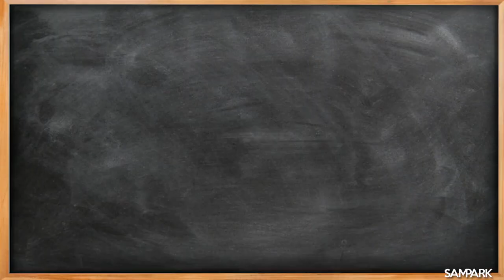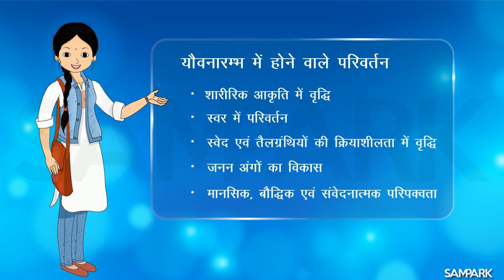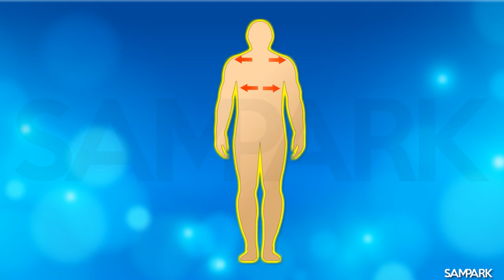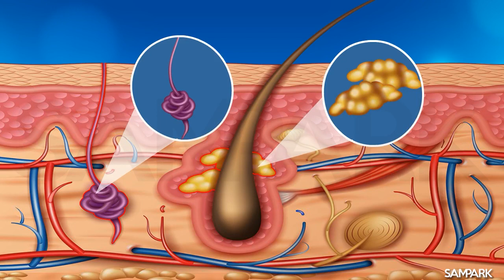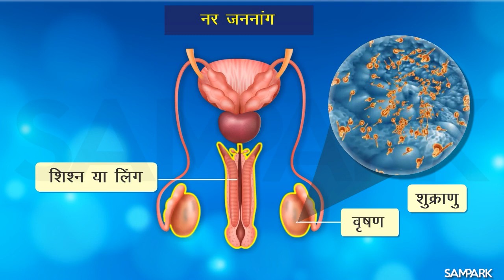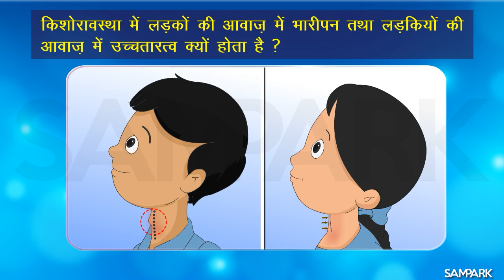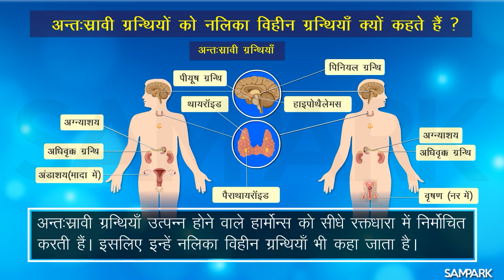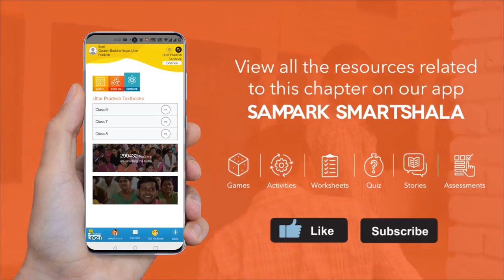यौवनारम्भ में होने वाले परिवर्तन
Changes in puberty || यौवनारम्भ के दौरान होने वाले परिवर्तन || Increase in height || लंबाई में वृद्धि || Change in body shape || शारीरिक आकृति में वृद्धि || Voice change || स्वर में परिवर्तन || Increased activity of sweat and sebaceous glands || स्वेद एवं तैलग्रंथियों की क्रियाशीलता में वृद्धि || Development of Sex organs || जनन अंगों का विकास